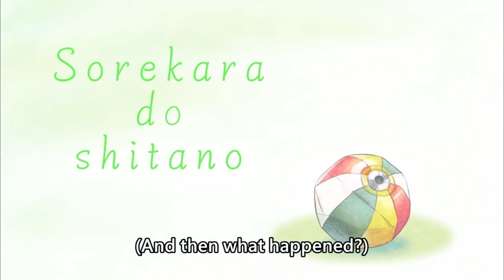[ENG SUB/Hololive] Biboo's first time facing new threats in Lethal Company v50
Credits :
BGM